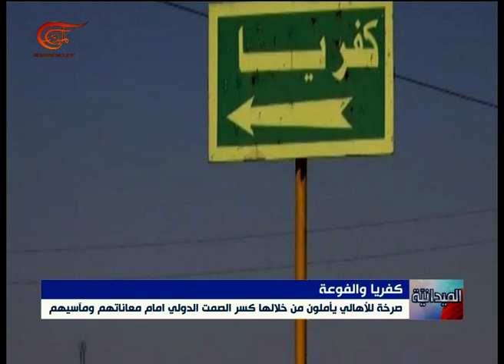نشرة الأخبار | الميدانية | 2016-07-13